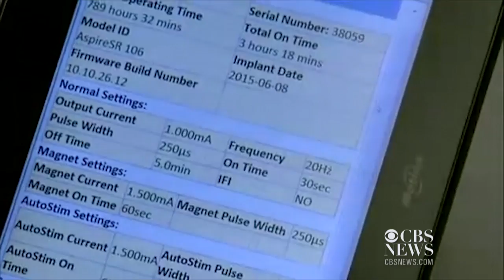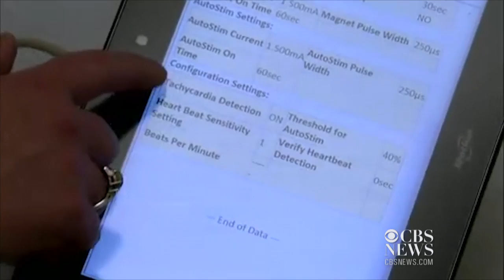New device a breakthrough for teen with epilepsy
17-year-old Johnny Escolero is the first patient on the West Coast to receive a new implantable device to reduce epileptic seizures. The AspireSR can help protect patients from dying in their sleep. KCBS-TV's Kristine Lazar reports.